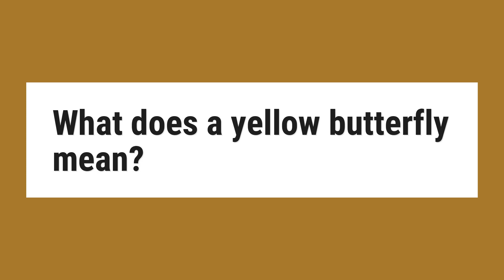What does a yellow butterfly mean?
To some Native American tribes, the yellow butterfly brings guidance and is a sign of hope. A flying yellow butterfly also symbolizes a sunny and bright summer is ahead. ... A yellow butterfly flying around you brings happiness and prosperity. Seeing one also means that something fun and exciting is on its way.